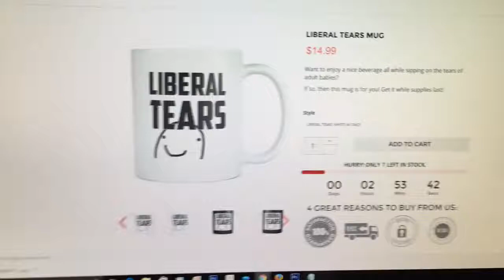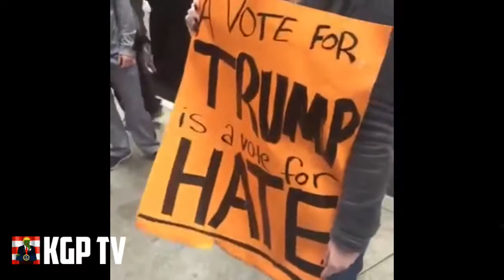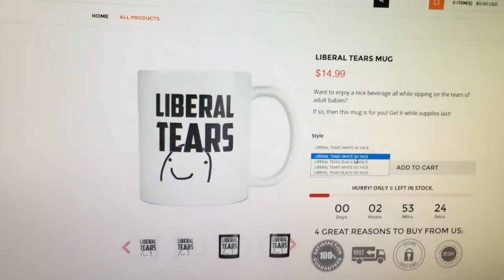'You're Offending Me!' Milo Protestor Goes FULL RETARD HAHA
Liberal Tears Mug - 'You're Offending Me!' Milo Protestor Goes FULL RETARD HAHA.

Milo drives a feminist bananas when she feels insulted.

Poor little lamb! Music: Please Return by Brian Lowe TOUR: READ: LIKE: .

I'm even better at protesting myself than my protesters! Music: The Land Of The Wizard - Machinimasound, Music: Take My Breath Away - Berlin Cast: Mike Ma, .